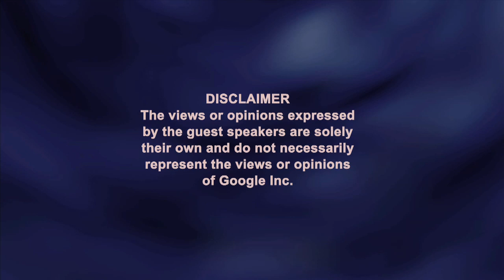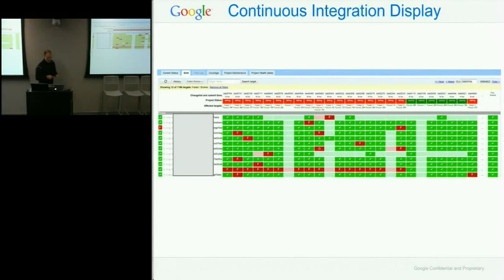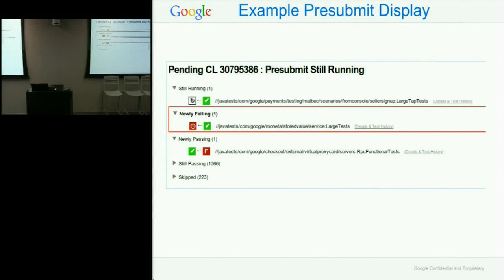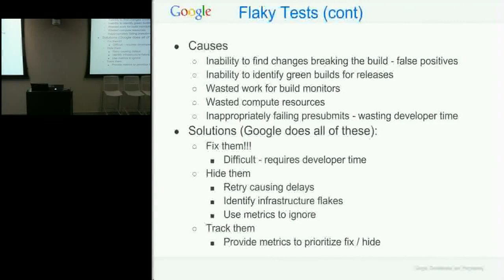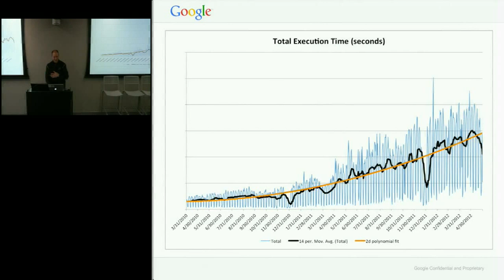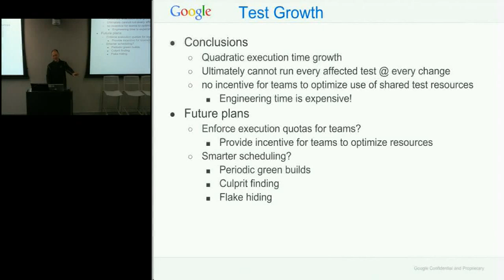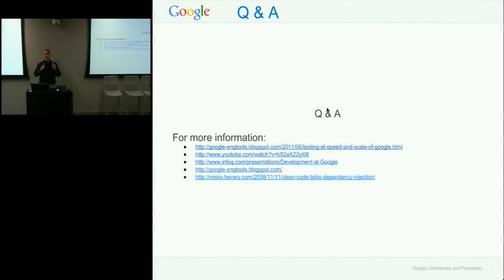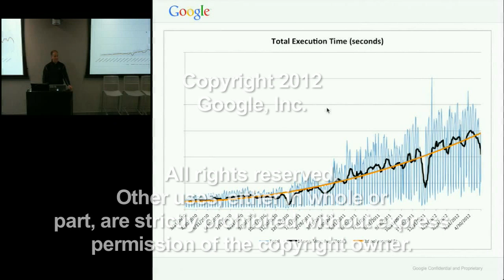Tools for Continuous Integration at Google Scale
Google NYC

Presented by John Micco

ABSTRACT

John Micco, a member of the Engineering Tools group at Google, will describe the continuous integration system built to help manage testing automation at Google.

Continuous integration systems play a crucial role in modern software development practices, keeping software working while it is being developed. The basic steps most continuous integration systems follow are:

1. Get the latest copy of the code.
2. Build the system
3. Run all tests.
4. Report results.
5. Repeat 1-4.

This works great while the codebase is small, code flux is reasonable and tests are fast. As a codebase grows over time, the effectiveness of such a system decreases. As more code is added, each clean run takes much longer and more changes gets crammed into a single run. If something breaks, finding and backing out the bad change is a tedious and error prone task for development teams.

At Google, due to the rate of code in flux and increasing number of automated tests, this approach does not scale. Each product is developed and released from 'head' relying on automated tests verifying the product behavior. Release frequency varies from multiple times per day to once every few weeks, depending on the product team.

With such a huge, fast-moving codebase, it is possible for teams to get stuck spending a lot of time just keeping their build 'green' by analyzing hundreds if not thousands of changes that were incorporated into the latest test run to determine which one broke the build. A continuous integration system should help by providing the exact change at which a test started failing, instead of a range of suspect changes or doing a lengthy binary-search for the offending change. To find the exact change that broke a test, the system could run every test at every change, but that would be very expensive.

To solve this problem, Google built a continuous integration system that uses fine-grained dependency analysis to determine all the tests a change transitively affects and then runs only those tests for every change.